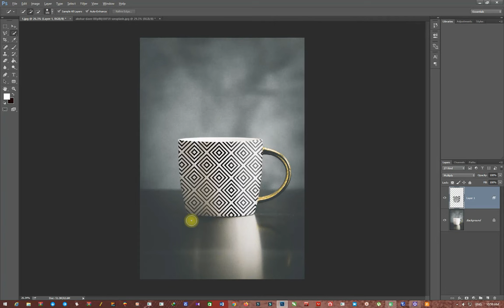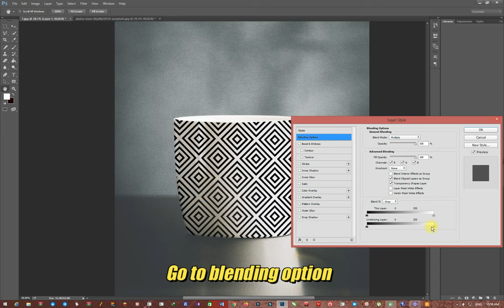How to add pattern in photoshop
Today you will learn how to add pattern  in Adobe Photoshop. Through this short video you can easily learn...